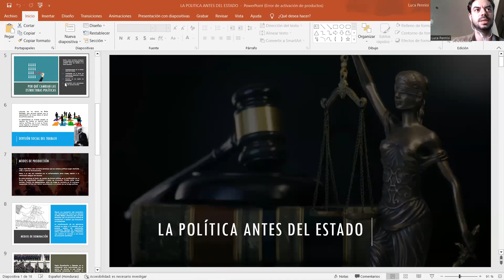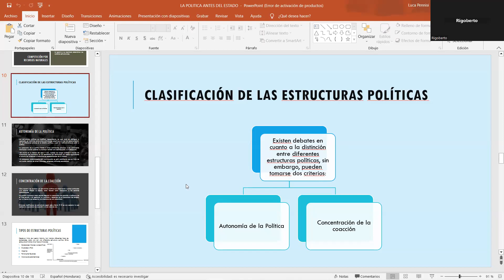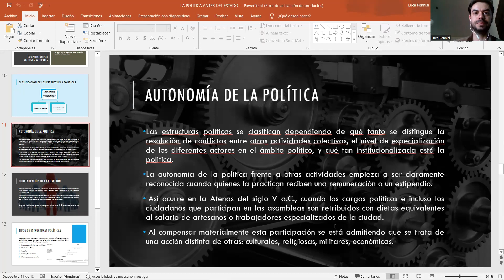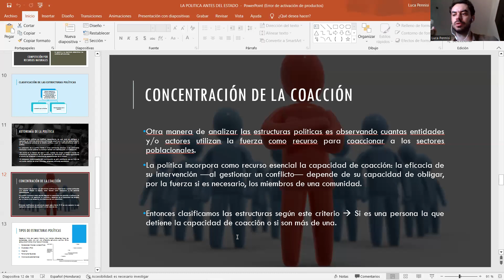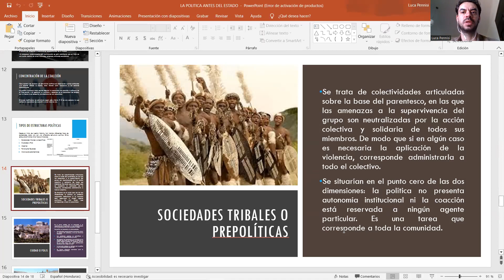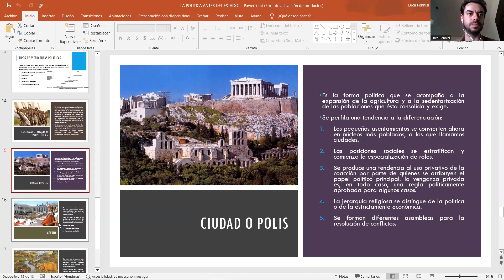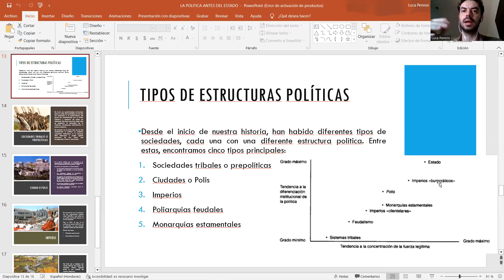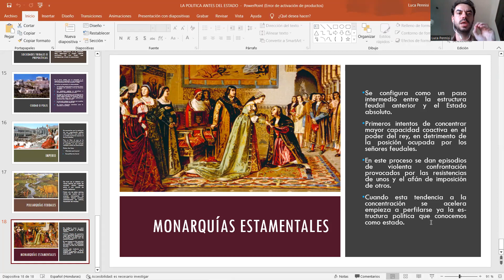La política antes del Estado PARTE 2